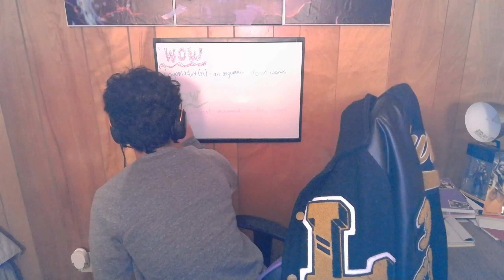Ra's Ult is broken?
Hey YouTube :D, gameplay of smite with my friend and cuz!
 Also, WOW is Logomachy & VOW is Romans 1:16!!!
P.S. The first part & last part of the video are referring to a old video of us playing. Forgot to mention that!
-WildChasm [out]